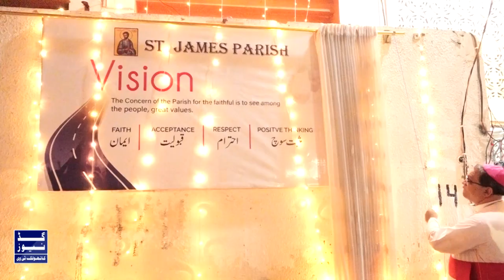Welcome of His Grace Archbishop Benny Mario Travas - At St.Monica Catholic Church|St.Jame's Parish